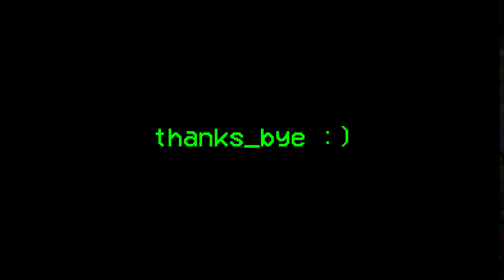17.5 2wd Buggy A-Main - 2024.01.27 - Parkside Raceway